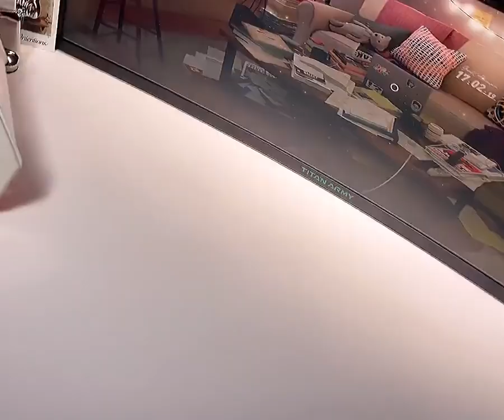Bubble Gun Toy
Kids need this in their life🥰

Do you want your games with friends or family to be more exciting? Enjoy the most comfortable fun with our Colorful led lights bubble gun toy. The product is made of high-quality ABS, durable, and has no sharp edges or unpleasant odors. This bubble gun launches dozens of bubbles per second, making playtime so much more dream-like and exciting. It comes with a handle so that you can hold it securely while moving around and playing. The cool shape and different styles make it a unique bubble player that attracts the surrounding field of vision. This is not only a toy for children but also an interesting item for young people. It’s the perfect toy to play with when you’re out at the beach, park, garden, and more.